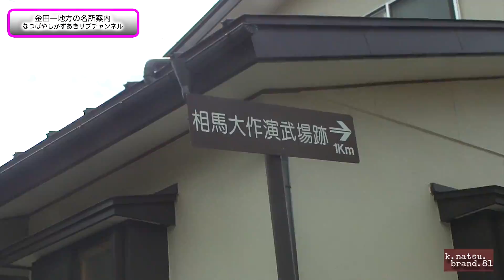金田一地方の名所巡り なつばやしかずあきの二戸名所案内02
今回は二戸市の名所案内の2回目で、金田一地方の隠れた名所を4カ所紹介します。

相馬大作演舞場跡地→樋の清水→十二曲がり→亀麿の足湯

(子ども達の出演にあたり、保護者には了承済みです）

岩手県二戸市在住。1975年生まれ。29才から本格的にギターを始め、2006年からYouTubeを始める。2012年 YouTube NextUp選抜メンバー。

初心者のためのアコースティックギターサイト ホームページ